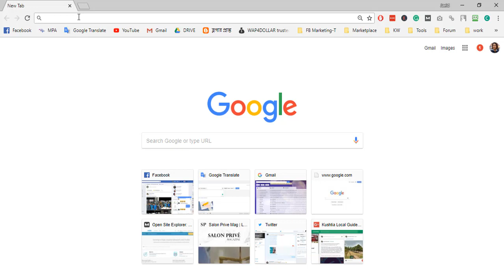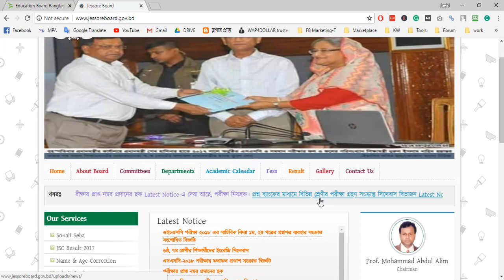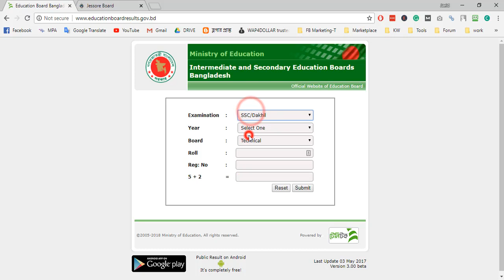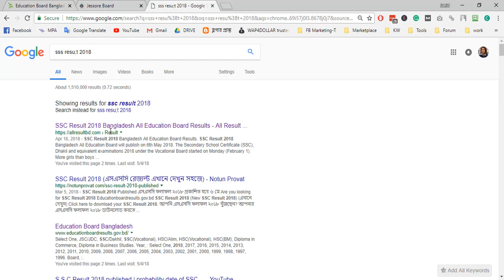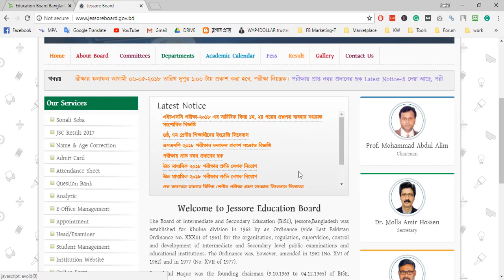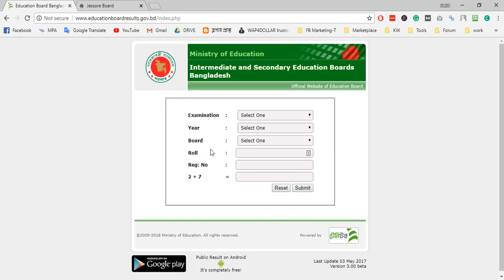How to Check SSC result 2018। দ্রুত এস.এস.সি রেজাল্ট কিভাবে দেখবো নম্বর সহ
Select One, JSC/JDC, SSC/Dakhil, SSC(Vocational), HSC/Alim, HSC(Vocational), HSC(BM), Diploma in Commerce, Diploma in Business Studies. Year or Passing Year

The result will be published 1.00 PM

How to Check SSC result 2018 Link all Board

How to check Fast SSC Result 2018 Using Android App

Again Thanks :)